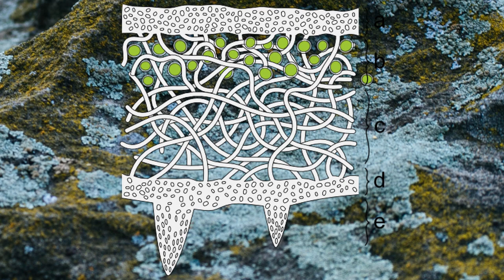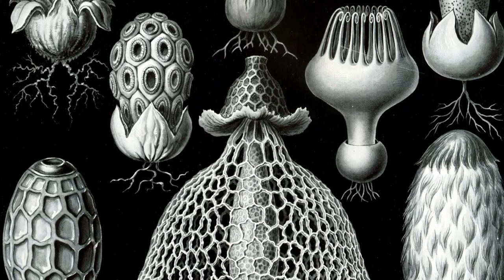Lichens: Marvelous Composite Organisms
For over a century, scientists thought lichens were amalgamations of two organisms, but in recent years it has come to light that hundreds of fungi may form a single lichen species.

The mission of "The Naturalist" program is to provide information about natural science and inspire persons to care about it.  Many more lessons on natural science and back-to-basics living are to come.